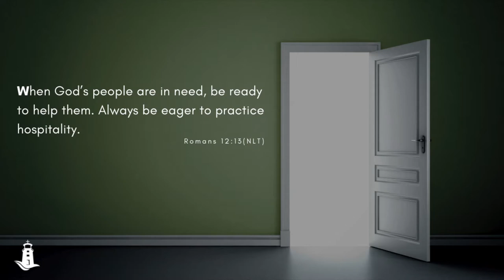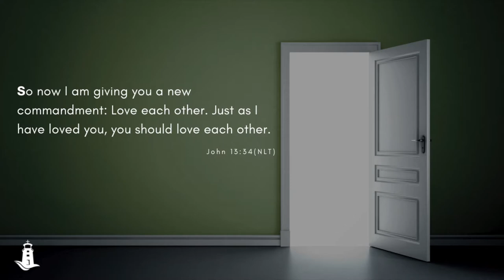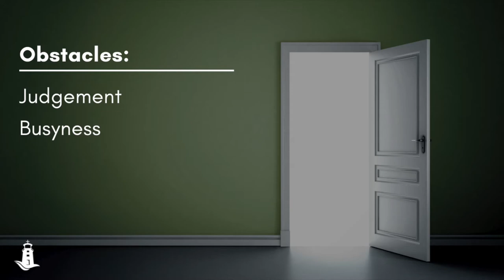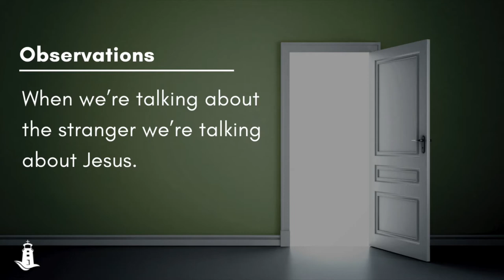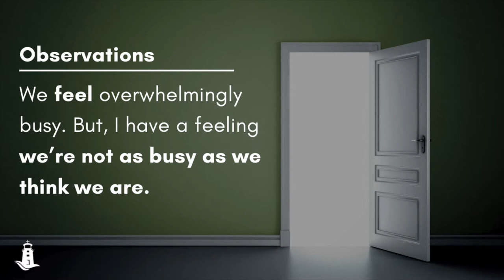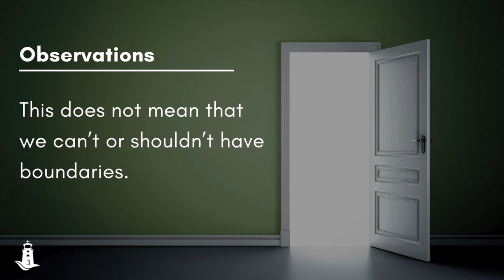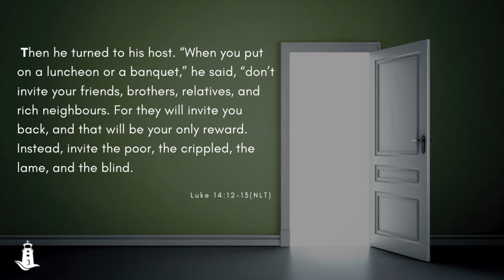First Impressions: Week 5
Part 4 of 4 in a series looking at how we are called to be hospitable to those around us